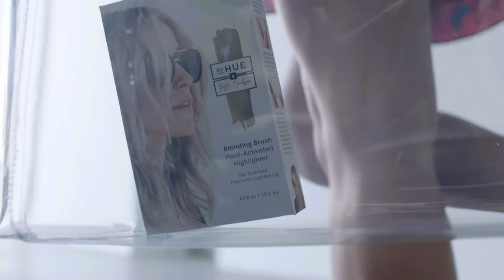DPHue X Kristin Cavallari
The Blonding Brush is here!